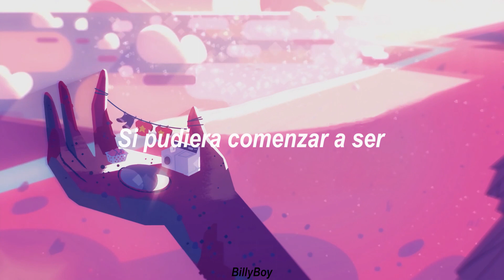Amar como tu - Homero Simpson (AI Cover)